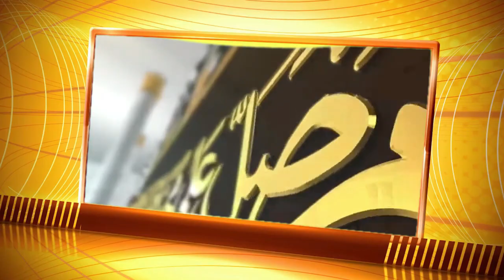TAFSIR QURAN : DU 20 OCTOBRE 2023 - SOURATE BAQARA - EPISODE 2- AVEC OUSTAZ M. DRAME